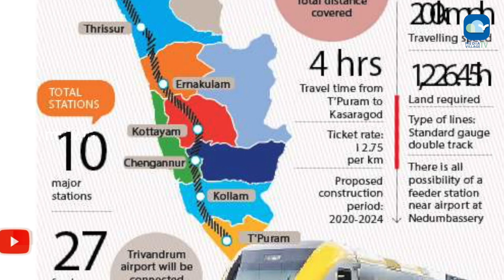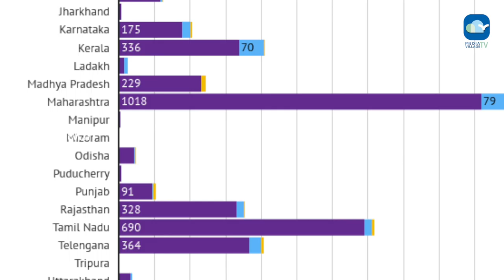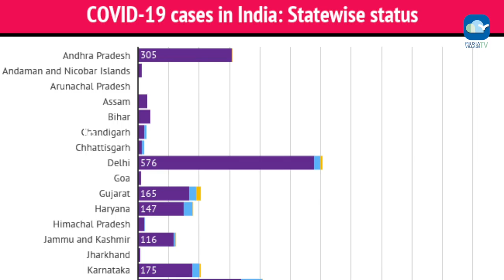NEWS DIARY || 12-06-2020 || MVTV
Programme Producer : Arunima jayakumar
Camera :  Ajith G
Edit : Philip Binoy , Joyal Vincent k
Photo & Video Courtesy : Various News Agencies